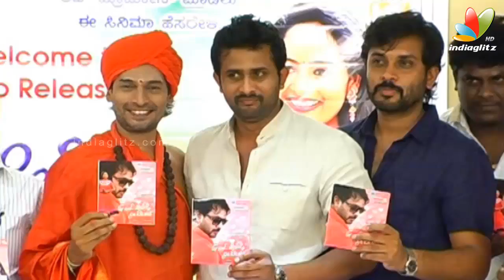Ee Dil Helidhe Ni Bekanthaa Audio Release | Avinash Narasimhraj | Latest Kannada Movie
Ee Dil Helidhe Ni Bekanthaa Kannada Movie directed by Srinivasa KTM. starring Avinash Narasimhraj, Shruthi. Produced by Sridhar. Aryan was the Music director.